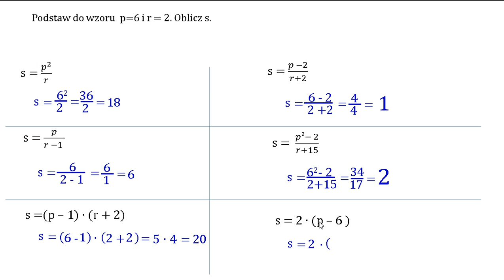Podstaw do wzoru p = 6 i r = 2. Oblicz s.